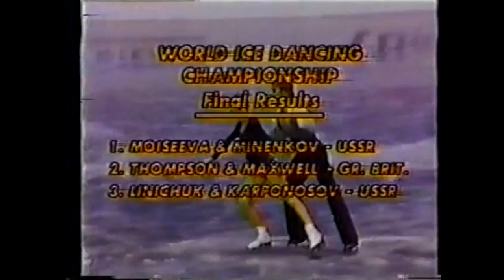Ирина Моисеева - Андрей Миненков 1977 ЧМ Токио ПТ